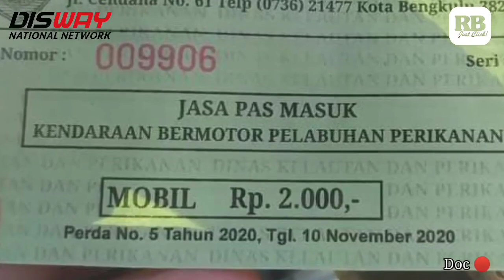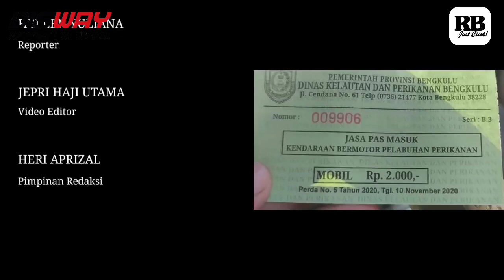Terkait Kenaikan Tarif Parkir di Kota Bengkulu, Masih Ada Jukir Belum Terima Karcis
Selengkapnya baca di 👇
Rakyatbengkulu.com